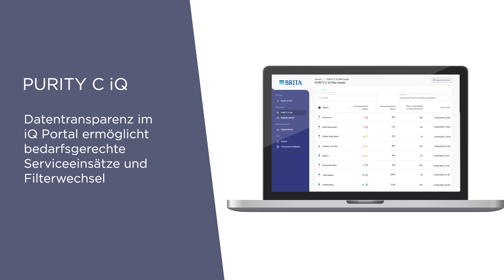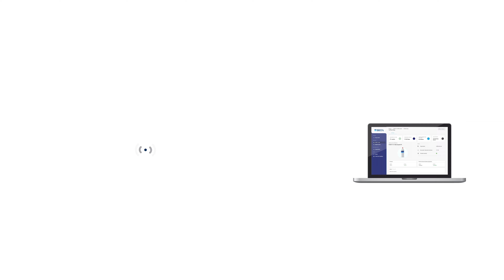PURITY C iQ Story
PURITY C iQ - die neue, digitale Generation der Wasserfiltration.
Das intelligente Filtersystem verhindert Fehler bei der Installation und damit Verkalkungen der Geräte. Schwankungen der Wasserbeschaffenheit werden ausgeglichen – erstklassige Genießer-Qualität ist garantiert. Das System ermöglicht die kontaktlose Auslesung der Filterdaten, zeigt den aktuellen Status der Kartuschen, Service-Einsätze können gezielt geplant werden.